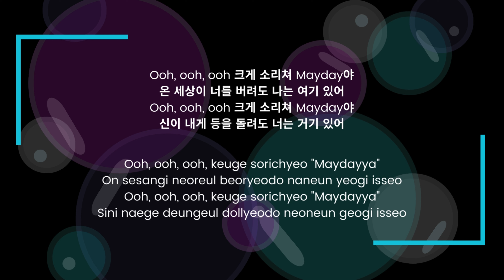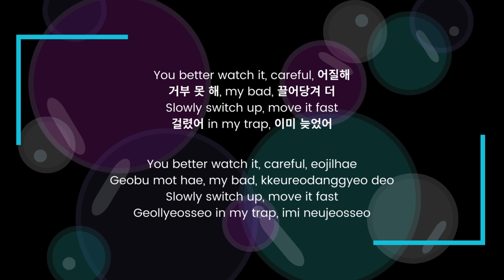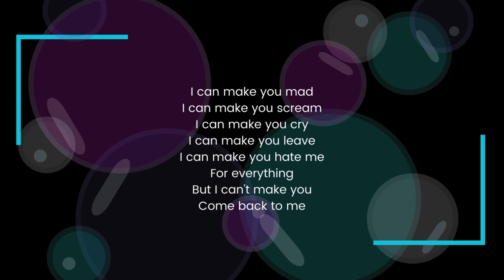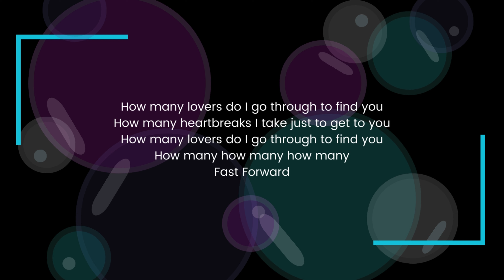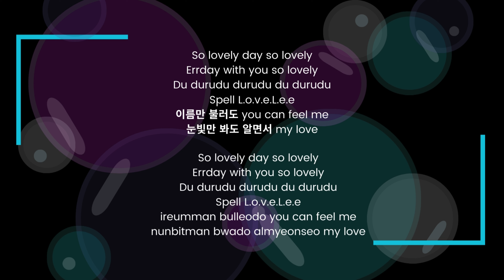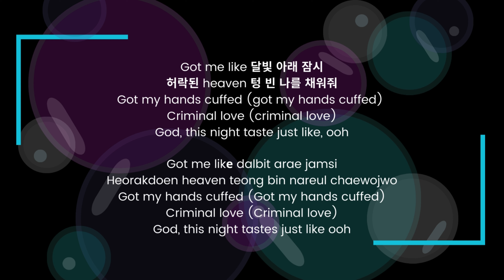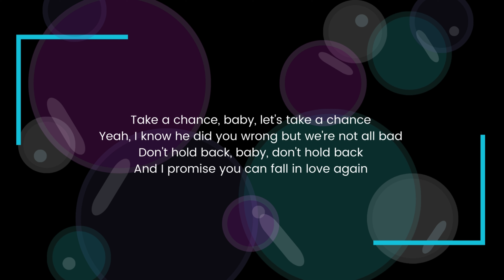Guess the Kpop song by the Chorus Lyrics | Boy and Girl group edition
Hello friends! 😁

How many answers did you get? Show your results in the comment section 👇